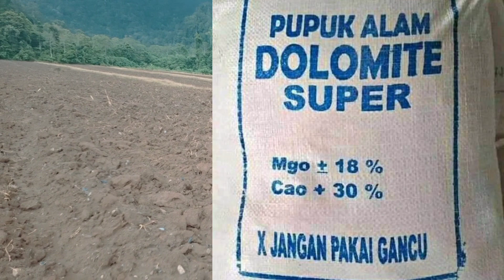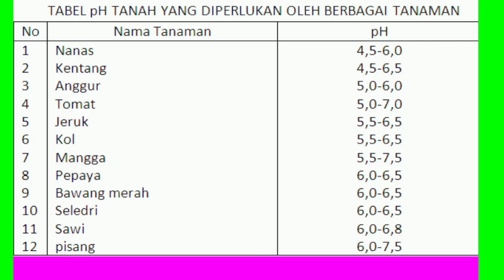proses olah tanah lahan pertanian semangka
proses naikan pH tanah supaya netral,lahan semangka di pertanian malasyia,dan cara lahan subur